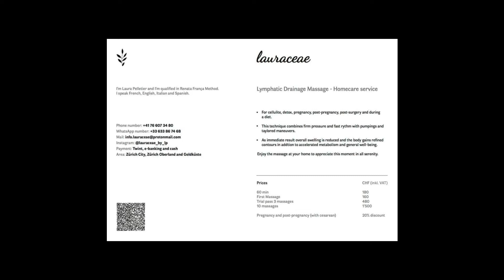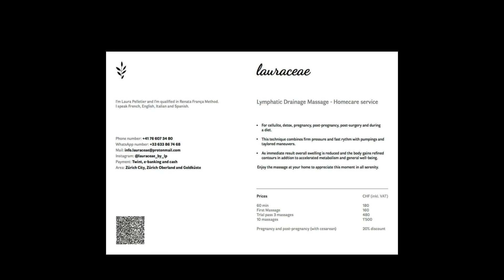Franzine Podcast-ép.41: Laura Pelletier et ses massages lymphatiques, méthode Renata Franca à Zurich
Chers francophones et francophiles de Suisse alémanique,

J’espère que vous allez bien, on est dans le mois anniversaire du Podcast Franzine ! Juste un mot MERCI, et j’espère vous avoir apporté de belles rencontres ou des sourires…

Votre bien-être et votre forme vous préoccupent en cette fin d’année ?
On a tous bien pris conscience de l’importance de prendre soin de soi, et des autres…

Cette semaine dans le podcast je vous présente une personne avec laquelle le courant est très bien passé, vous allez l’entendre !
Laura Pelletier, fondatrice de Lauraceae, est justement dans la conscience ; les questions de santé, de médecines, de rapport à la nature et aux autres sont extrêmement affûtées chez Laura.

Avant l’interview, Laura m’a fait un de ces massages drainants, avec la méthode Renata Franca, qu’elle pratique à Zurich, ZüriOberland, Winterthur et région.
Cela explique sûrement aussi le ton jovial de cette interview, le massage étant très efficace et la conversation qui l’accompagne aussi.
Laura raconte son arrivée à Zurich, un premier travail décroché dans la foulée dans la petit enfance, puis elle nous explique en quoi consiste la méthode Renata Franca et ces massages lymphatiques et remodelages sculptants qu’elle pratique. Le but est de déplacer les amas adipeux, le gras, de le faire travailler pour qu’il se déloge, et cela prend plusieurs séances généralement.

Laura est aussi passionnée d’herboristerie, du soin par les plantes, et en général elle exprime son lien à la nature. Elle peut même vous conseiller sur la phytothérapie, et les médecines naturelles, je vous encourage à engager la conversation sur ces thématiques de bien-être, avec le bon sens de Laura.

En bref une discussion enrichissante et pleine de bon sens, pour mettre en lumière une activité pour vous faire du bien, une activité encore peu répandue dans la région, avec une praticienne pro et facile d’accès.

Laura est officiellement référencée sur le site officiel de Renata França

Lauraceae by Laura Pelletier
Massage Therapist RenataFrança Method
Phytotherapy, Aromatherapy and Herbal Medicin